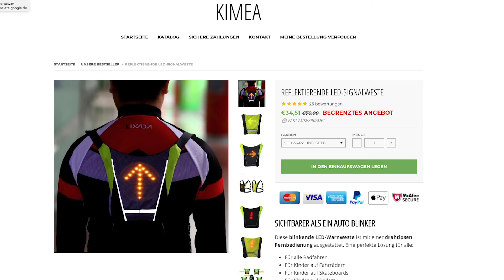LED-Blinkerweste im Test: Was taugt der Fahrradblinker?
► Eine LED-Blinkerweste – schafft sie mehr Sicherheit? ✔ Götz hat den auf Facebook umworbenen Blinker für Jacke und Rucksack getestet. ► Die Fahrrad-Fanatiker – Wöchentliche Fahrrad-Tests und Reparatur-Tipps und Tutorials zu Gadgets rund um das Thema Fahrrad.

Die FahrradFanatiker haben eine LED-Blinkerweste von KIMEA für das Rad getestet.
Was denkt ihr, bringt der Fahrradblinker mehr Sicherheit und würdet ihr ihn benutzen?

► Hier findet ihr die Signalweste: